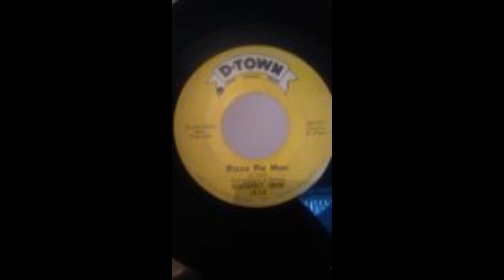roosevelt grier-pizza pie man